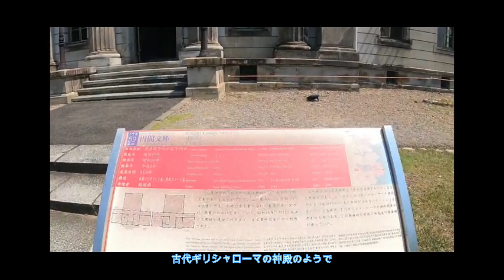ひとり旅に、夏休みにいかが？ レトロな歴史の世界にタイムスリップ 博物館明治村ってなんだ？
今回の引用資料は博物館明治村様ホームページから

★博物館明治村

    博物館 明治村は、明治建築を保存展示する野外博物館として、
    愛知県犬山市郊外、入鹿池に面した美しい風景の丘陵地に
    昭和40年に開村しました。

    これまでに移築・復原した建造物の数は現在60を超え、
    この地を訪れる人々が明治の新しい形と心を発見し、体験することができる
    学びの場・レクリエーションの場となっています。

1:29 ★帝国ホテル正面玄関

    20世紀建築界の巨匠として名高いフランク・ロイド・ライト（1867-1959）によって設計され
　た、旧帝国ホテルの中央玄関部です。首都の迎賓施設にふさわい華やかさとライト独自の設計思
　想が隅々まで行き渡り、全体の設計から各客室に至るまで、多様で他に類を見ない空間が実現し
　ていました。

    このライトは幼少期積み木に親しんだこともありこの建物からもどこか積み木を組み合わせたよ
　うな雰囲気が味わえると思います。

    床の高さや天井の高さに変化をつけながら、水平に、垂直に展開していく空間演出や、各種の部
　材に施された多彩な造形美など、見どころは尽きません。

    昭和60年に中央玄関部分のみが明治村に寄贈され公開をされました。

    移築に当たっては設計理念や寸法体型を保存する「様式保存」が採用され、大理石の一部には擬
　石で代用をしたりと工夫を凝らしたそうです。

    2003年　本木雅弘さん共演の太平洋戦争直前　昭和初期の日本を舞台にロシア人スパイのスパ
　イゾルゲの映画のロケ地としても使われました。

2:18 ★ポーツマス条約の机★

    1905年　日露戦争を終結させるポーツマス条約が締結される際に使用されたテーブルです。
    歴史教科書で載っている際の調印写真やスケッチに登場するのがこのテーブルです。

    大きさは430センチ　幅120センチもありビリヤード台よりも大きな机となっています。

2:52 ★内閣文庫

    明治政府が中央図書館として建てた内閣文庫庁舎の主屋部分。古代ギリシャ・ローマの神殿建築
　を思わせる姿です。この事務棟の背後に煉瓦造の書庫棟が建っていました。中央部には小さなド
　ームがのっています。これもルネッサンス様式を基調としているといえる一つのポイントです。

3:14 ★隅田川新大橋

　隅田川に架かっていた鉄橋「新大橋」の一部。当時の日本橋浜町から深川安宅町間へ架かる橋と
　して、多くの人々に利用されました橋の半分　23ｍを移築してあるそうです。

3:31 ★川崎銀行本店

    日本橋のシンボルとして愛された銀行建築
    その正面左端の外壁が部分的に保存されています。
    明治村では、展望タワーとして生まれ変わっています。

4:09 ★大明寺聖パウロ教会堂

    長崎の小島で、信仰を支えた教会堂
    長崎湾の入口に位置する伊王島に建設されたカトリック教会堂の一つ。キリスト教禁制の影響を
　感じさせる和風の外観

    外観とはうってかわって中に入ってみると西洋ゴシック様式の空間を木造で再現
    洞窟内で浮かび上がる聖母マリアの像もあります。

6:00 ★金沢監獄正門

　南北250ｍ東西190ｍを囲う長く高い煉瓦塀の敷地に作られた唯一の出入り口として設けられた
　正門です。

5:32 ★聖ザビエル天主堂

    16世紀に来日したフランシスコ・ザビエルを記念し、京都・河原町三条に建てられたカトリッ
　ク教会堂。

    寄付を募って資金を集め、河原町三条にあった旧大名の蔵屋敷を購入してこの教会堂が建てられ
　ました。建設にあたり、図面はフランスから取り寄せたとも。

    正面の3.6m薔薇窓や内陣・側廊のステンドグラスは、色ガラスに白ペンキで草花模様を描いて
　いるのが特徴。外側に透明ガラスをはめ、二重になっています。

    室内は身廊と側廊からなる三廊式で、大アーケード、トリフォリウム、丸窓のあるクリアストー
　リーの3層による典型的なゴシック様式。天井は交差リブ・ヴォールト天井で、4本の柱で囲わ
　れた1つの区画の天井を、リブで四分割する四分ヴォールトとしています。柱やリブにはケヤキ
　材が用いられています。

　内陣には7体の聖像が鎮座しています。

ご覧いただきありがとうございました。お体にはくれぐれもお気を付けてお気軽に遊びに来ていただけたら幸いです。
また良かったら励みになりますのでいいね！

スマホサイトはじめました。